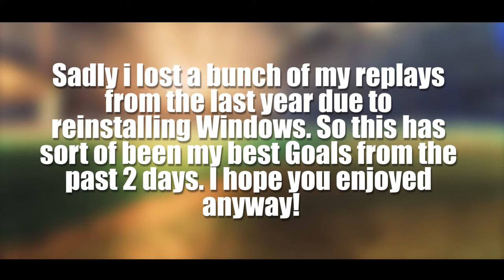ROCKET LEAGUE | WEEKLY GOALS #3 | CLASSY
This week has been rough. Lost all my replays after reinstalling windows, so i had way less clips to work with for this video. While editing i ran into a few problems and lost around 1-2 hours of work due to Premiere Pro crashing. At this point i didn't want to keep editing so i finished up and exported. I'm sorry for the lack of cool edits and stuff there normally is, but the program crashing and the small amount of footage limited my abilities. Next weeks Weekly Goals is going to be a banger!